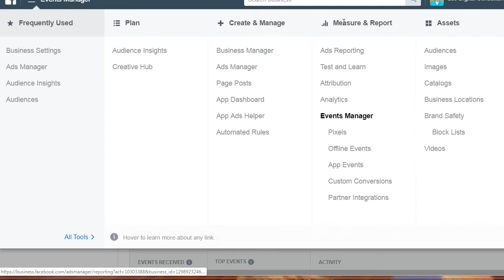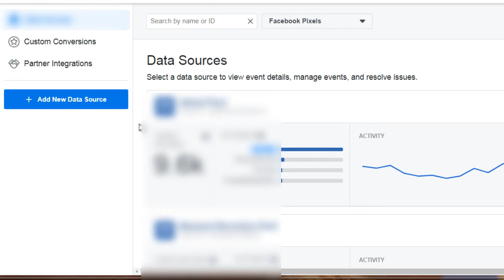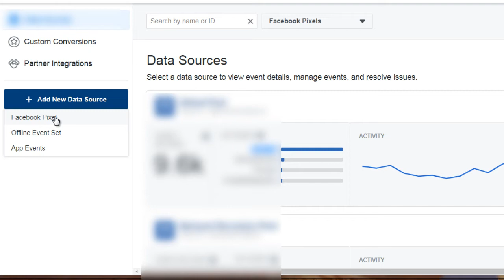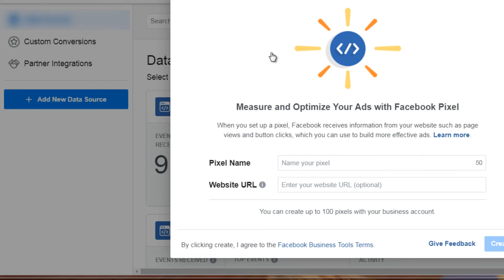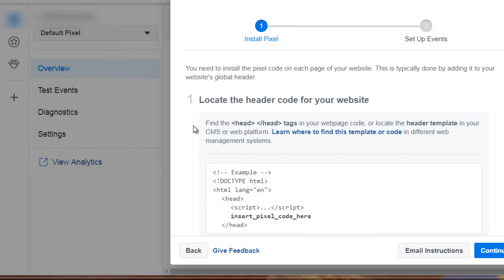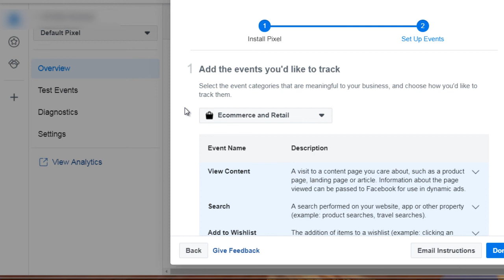03 FB Tracking Pixel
About Course :
In this course will learn how to earn money with Facebook Ads.